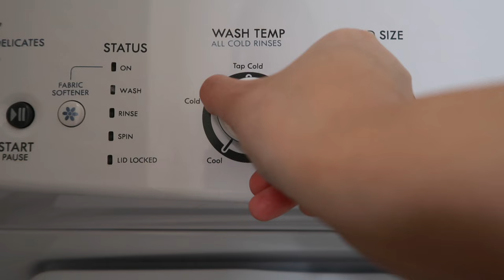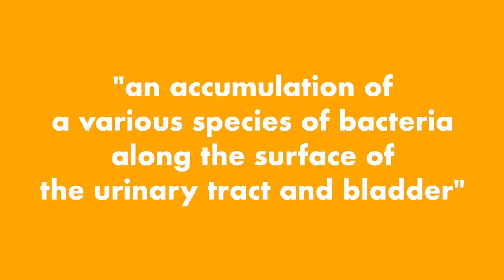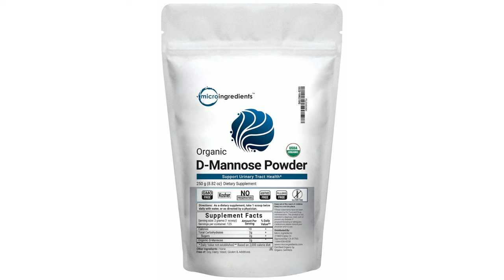HOW I GOT RID OF MY CHRONIC UTIs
A detailed account of my personal experience with chronic UTIs, preventive measures I tried, and solutions that has kept me UTI-free since.

ARTICLE MENTIONED:
Are chronic UTI’s killing your sex life?